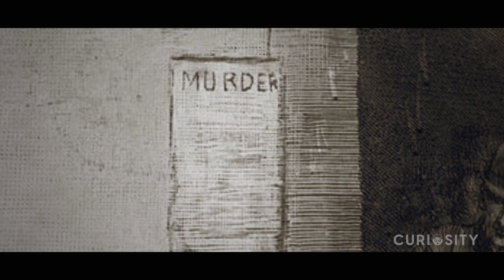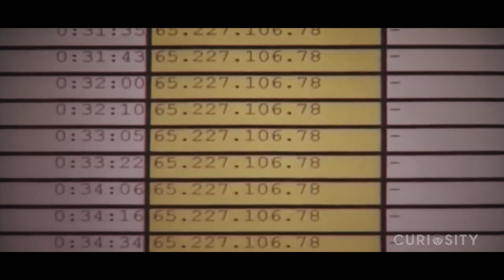S01E05 - The West Murder House: A Serial Killers' Realm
Whether it’s Jack the Ripper or Jeffrey Dahmer, serial killers are horrific monsters, spreading terror everywhere they go. It’s not just the murders they commit, but also the amount of cruelty and hatred that goes into their crimes. Several of these killers even had their own secret locations to play their sick games in.
Welcome back to Curiosity, and today we’ll be taking you inside the most disturbing dungeons and torture chambers used by serial killers. Why does the West Murder House horrify people even today? What about the toybox used by David Parker Ray and his girlfriend? We’ll be talking about all of these AND more…

Timestamps:
The West Murder House - 01:12
The New Orleans House Of Torture - 03:38
Basement Sex Dungeon - 05:59
Homemade Dungeon - 07:45
Toy Box - 09:14

Summary:
While Rosemary West grew up as a shy child, she was prone to sexual violence from an early age.
The couple would lure young women, rape them, and then torture and kill them.
Fred committed suicide in prison, while Rosemary was sentenced to life in 1995.
The West Murder House has been deemed a 'house of horror' by tourists.
The New Orleans House Of Torture was the stuff of nightmares.
This treatment earned Delphine the nickname "Mad Madame".
Rescuers entering the house after the fire saw a black cook chained to the stove.
Delphine ran away after the fire and was never to be found again.
In the basement, police found the blood of at least six of his victims.
While Travis was arrested, he committed suicide before he could be convicted.
In 2009, Li Hao bought a house in the Henan Province of China.
He dug up the basement and built a dungeon where he imprisoned six women.
He then went on to rape them and put the videos up on the internet.
Five of these six women were sex workers Hao hired.
Hao then forced them into sex work.
Hao even made three of the six women kill two of their fellow prisoners.
Hao was finally caught in 2011 after one of his prisoners escaped the dungeon and found the police.
He was executed in 2014.
David Parker Ray and his girlfriend Cindy Hendy were together responsible for torturing more than 50 women.
They used all kinds of instruments such as whips, sex toys and electric shocks.
It's believed that Ray began raping and murdering women in the 1950s and continued until he was caught in the late 90s.
Ray was convicted for his crimes and sentenced to 224 years in prison but died of a heart attack after just a year.